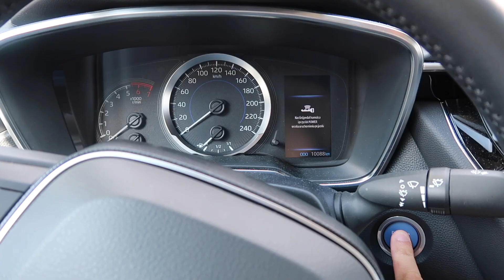PRACA ZDALNA w DOMU: Fakty i mity pracy przez Internet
Dużo ostatnio słyszymy o zaletach pracy zdalnej wykonywanej z domu. Które informacje na temat pracy przez internet są prawdziwe, a które to jedynie powielane mity? Czy praca online ma jakieś wady?